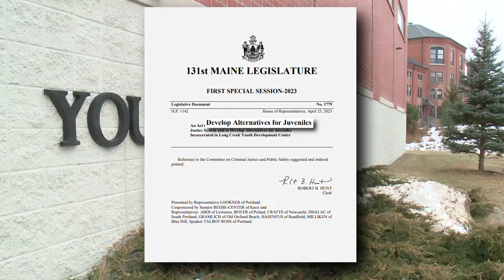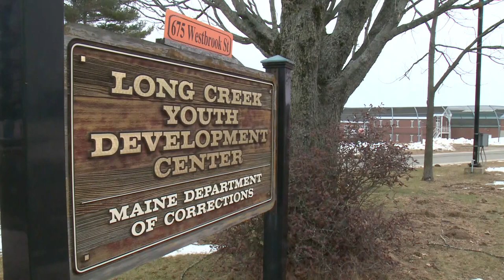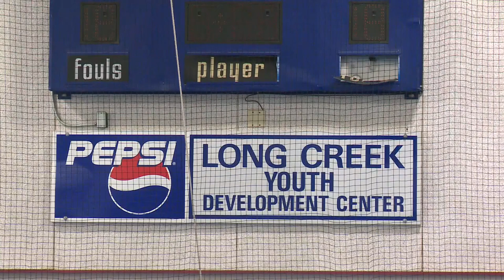Maine's only youth prison at center of three bills at State House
Long Creek Youth Development Center has been in hot water recently over its treatment of employees and children incarcerated there.